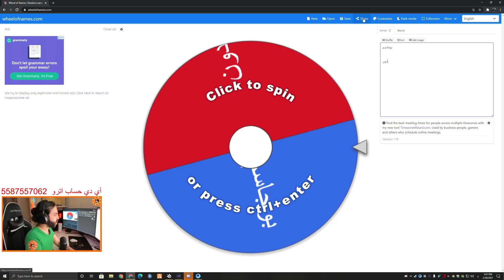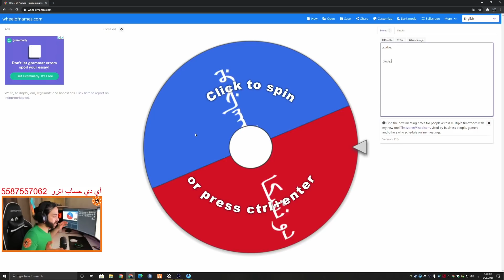ج3 الرحلة التطوير🛠 امفور الجوكر لفريق أترو 😍 PUBG MOBILE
تحتاج أي مساعدة أو سؤال؟ تواصل معي علئ الفيسبوك
اي دي أترو بلعبة ببجي 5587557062
لاتنسو تعطون دجاجات وسيارات ودارجات😊 أحبكم ❤️